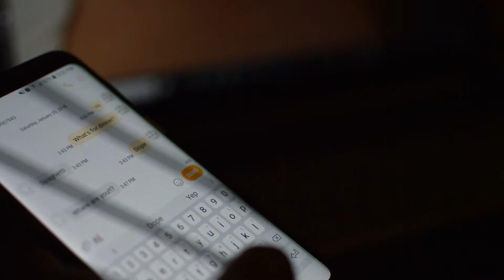Elizabeth Smith Cutting Carrots